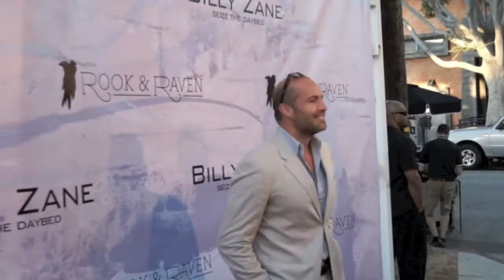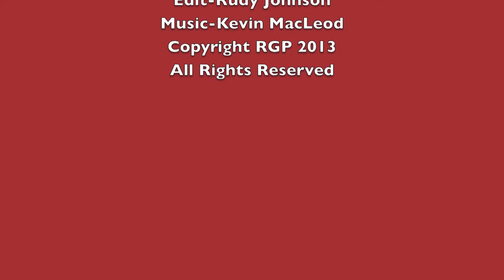Billy Zane previews SEIZE THE DAY BED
In anticipation of his London exhibition, October 11 to November 7th, 2013, LONDON'S ROOK & RAVEN GALLERY  previewed SEIZE THE DAY BED, the first UK solo exhibition by artist and actor Billy Zane.

The preview featured a collection of signature paintings that have drawn comparisons to both Abstract Expressionism and the Neo Expressionist movements. SEIZE THE DAY BED, opens to the public in London,England from the 11th of October 2013, with a private view on Thursday, October 10th, 2013.

ABOUT ROOK & RAVEN GALLERY,LONDON

Rook & Raven Gallery was founded in 2010 by Richard Grindy and Rachelle Lunnon, to encourage alternative artistic practice, forming a bridge between commercial and progressive art forms from both emerging and established international artists.

Rook & Raven is a gallery, publisher of fine art prints and books, and creative portal situated in the heart of London's Fitzrovia district. As an extension of the Gallery's exhibition portfolio, and through collaborative ties to various creative industries and outside curators, Rook & Raven has evolved the standard art space into an innovative nucleus that aims to advance the remit of visual expression.

Rook and Raven Gallery, 7 Rathbone Place, London W1T 1HN